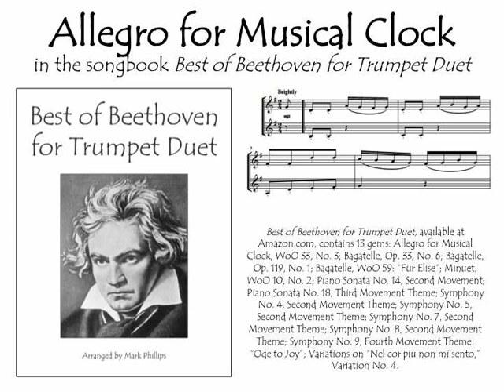Beethoven’s Allegro for Musical Clock, WoO 33, No. 3, for trumpet duet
Beethoven’s Allegro for Musical Clock, WoO 33, No. 3, from the songbook "Best of Beethoven for Trumpet Duet," arranged by Mark Phillips. Individual selection available from SheetMusicPlus.com. Also available for flute duet, clarinet duet, alto sax duet, and violin duet.